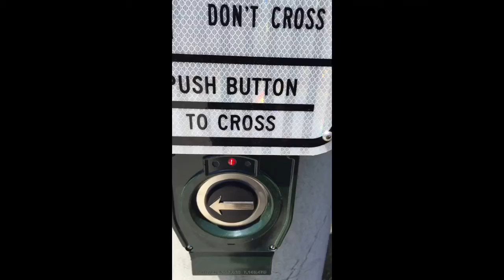New pedestrian crossing buttons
These new pedestrian crossing buttons actually give spoken commands.